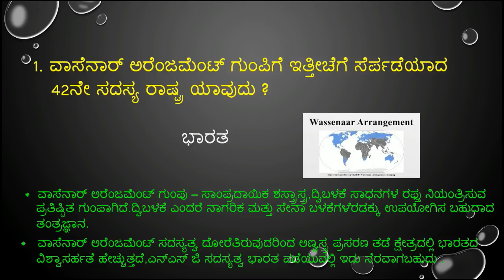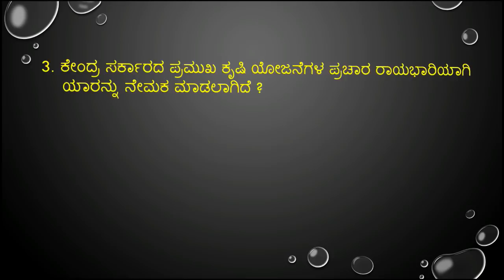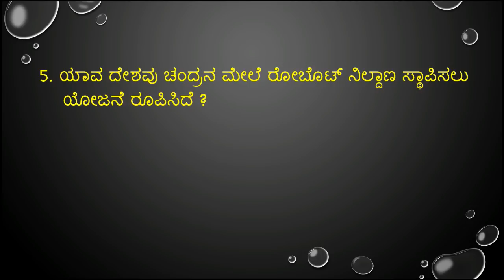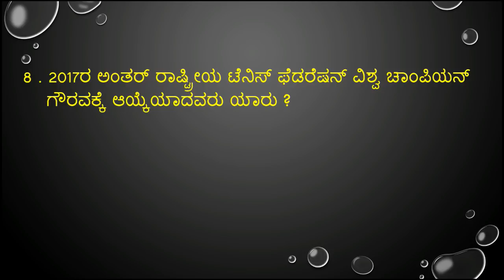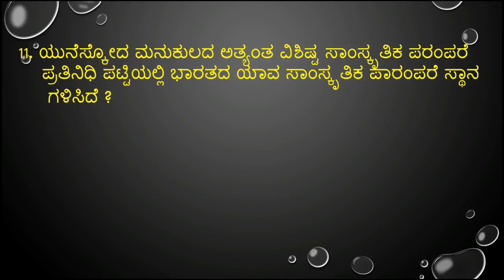important december 07,08 & 09 -2017 current affairs in kannada from prajavani and hindu news paper